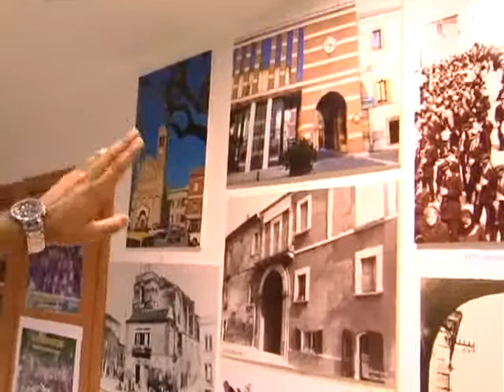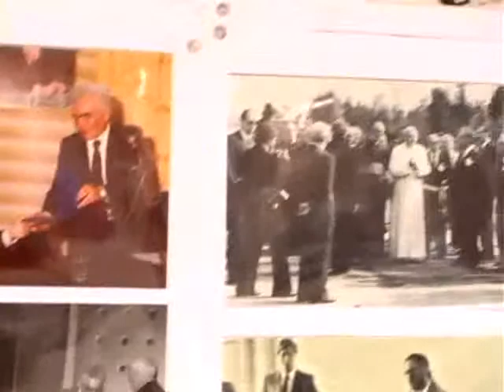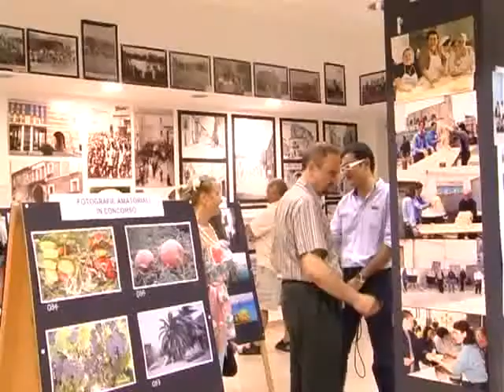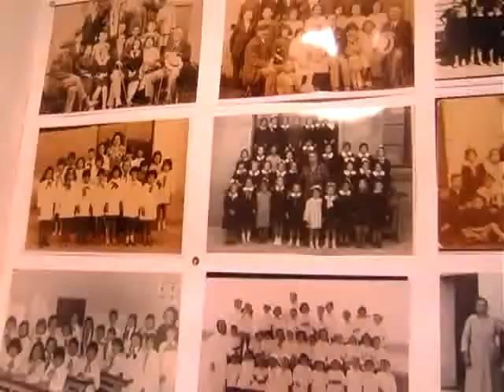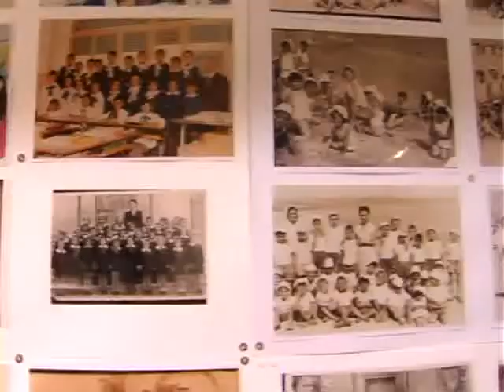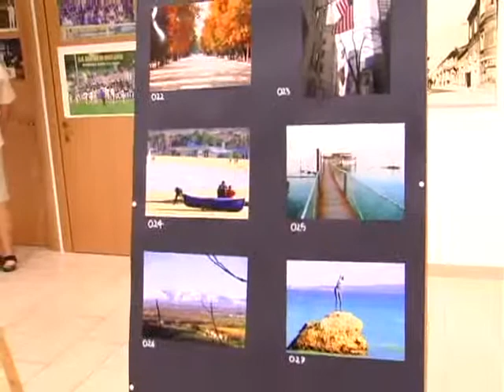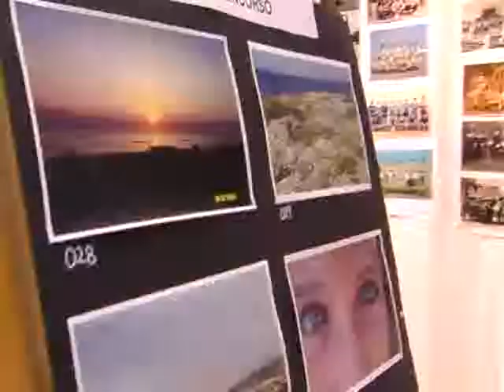Mostra fotografica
LAssociazione culturale Università, Cultura&Società ha organizzato una mostra fotografica dal titolo San Salvo: Ieri, Oggi e Domani che grazie a Gino Bracciale sarà esposta dal 7 al 9 agosto in corso Garibaldi 10